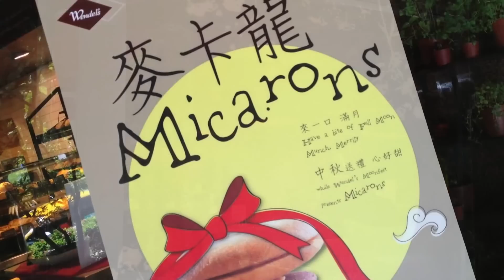記年輕族群飲食文化小體驗／溫德德式烘培餐館